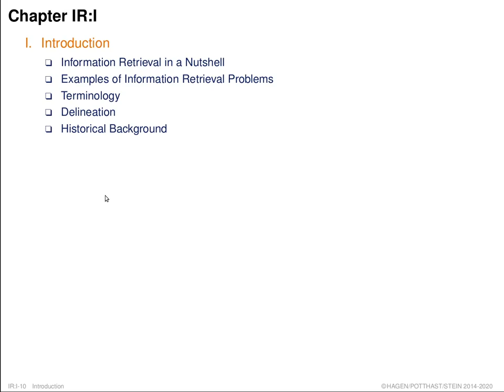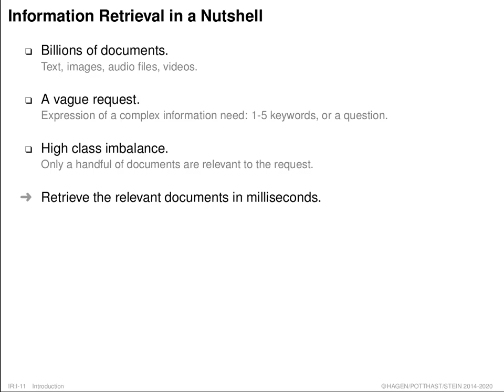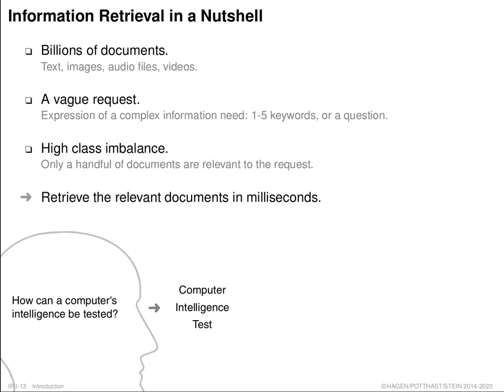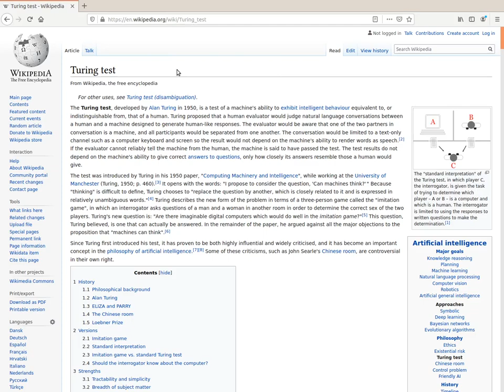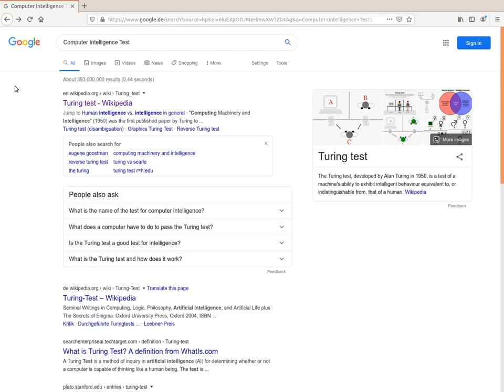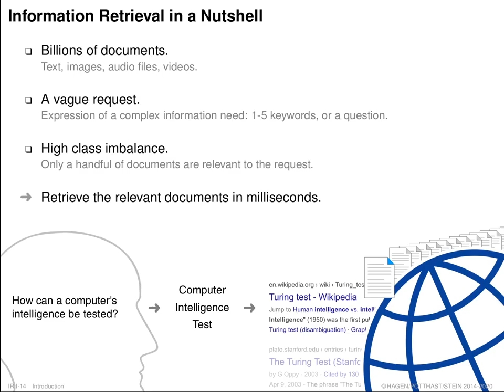Information Retrieval » Introduction » Retrieval Problems » IR in a Nutshell (002)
Part. Introduction.
Unit. Retrieval Problems.
Section. Information Retrieval in a Nutshell.